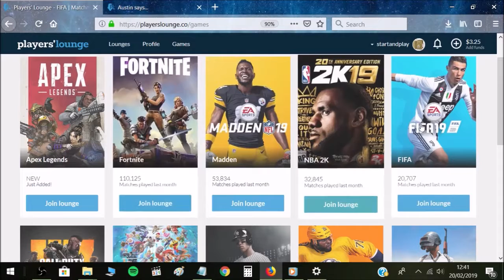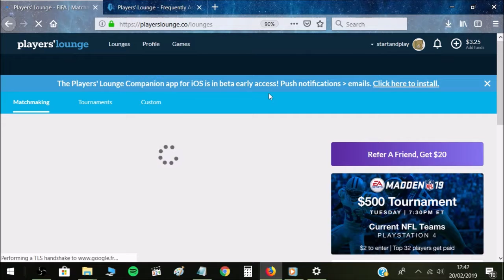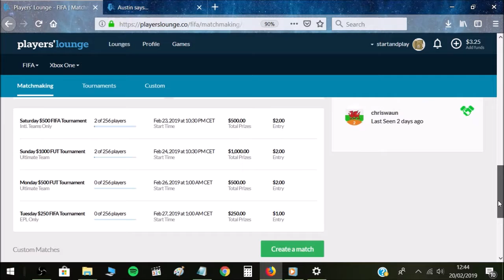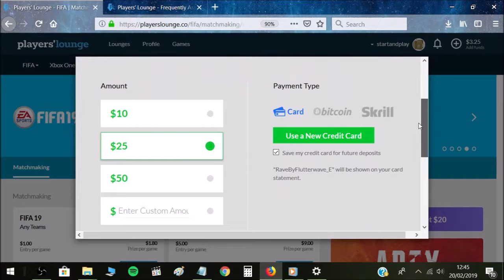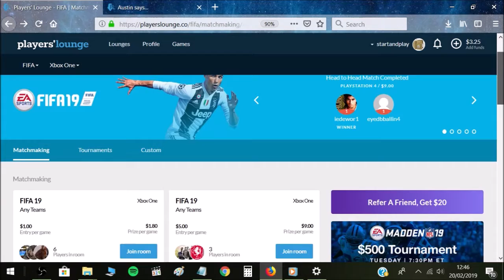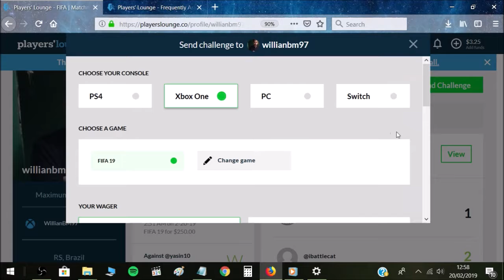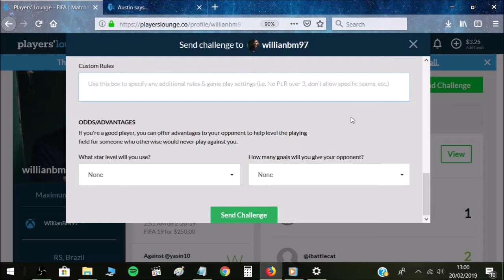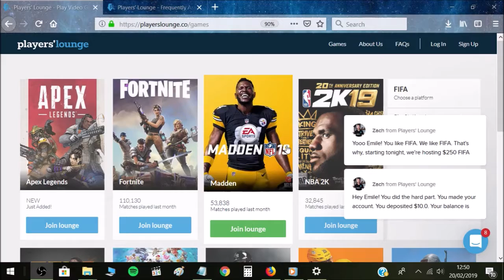JOUER À FIFA/APEX/FORTNITE POUR DE L'ARGENT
Par ce lien vous profiterez de 10 dollar bonus sur votre premier dépôt en plus des autres bonus disponibles. 💰

Je ne l'ai pas précisé mais évidemment pour pouvoir jouer pour de l'argent il est indispensable d'être majeur. N'hésitez pas à bien lire les règles pour ne pas avoir de mauvaises surprises pendant vos parties pour de l'argent. Vous pouvez postez toutes vos questions en commentaires j'essayerai de répondre le plus rapidement autant que possible !

Bonnes parties à tous ! 🤩